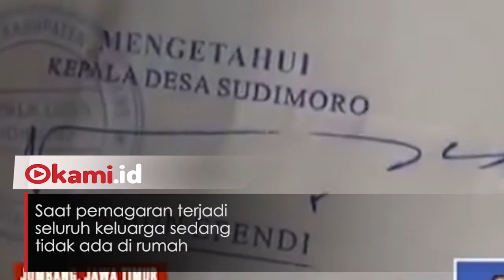Rumahnya Dikelilingi Tembok Tetangga, Siti dan Suami Harus Panjat Tembok Setiap ke Luar Rumah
Kisah Eko Purnomo rumahnya yang terkurung tembok tetangga ternyata terjadi juga di Jawa Timur

Rumah tersebut adalah tempat tinggal pasangan suami istri Siti Khotijah dan Abdul Karim